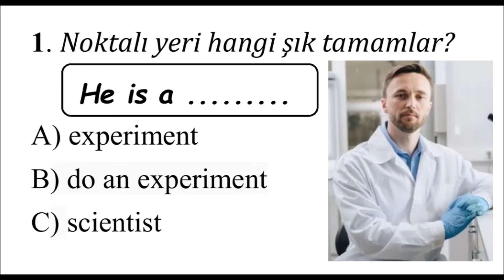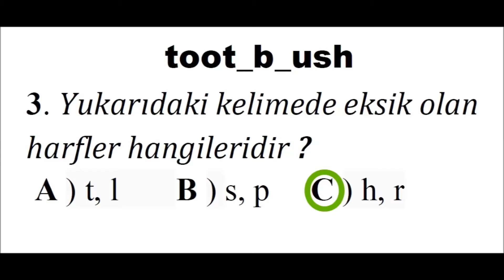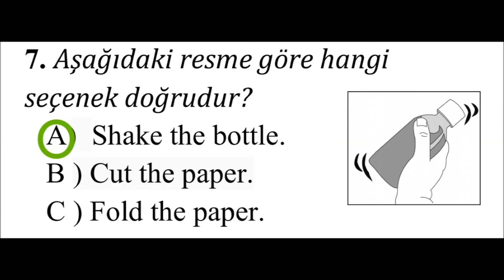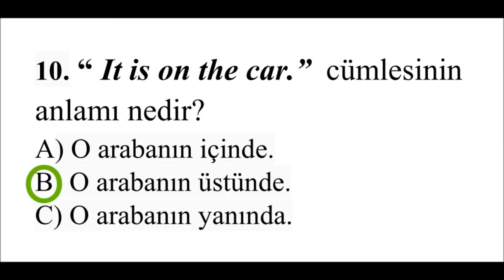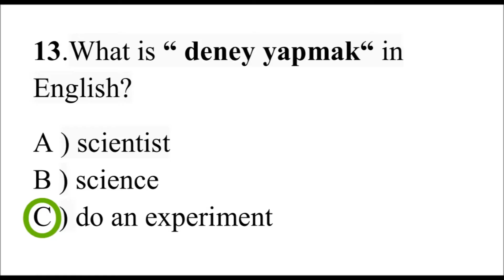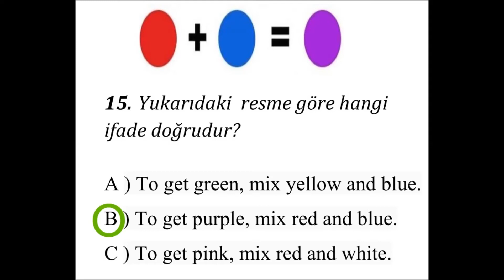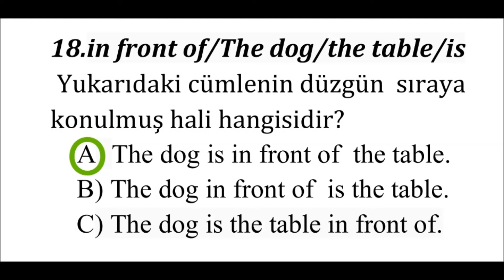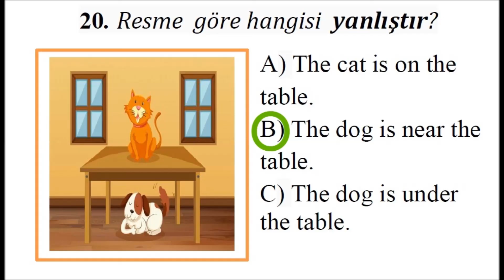4. Sınıf İngilizce - Ünite 6 - Fun with Science Test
Fun with Science Testi
4.sınıf ingilizce testi
4. sınıf ingilizce ünite 6 testi